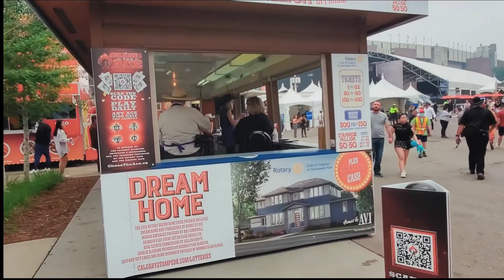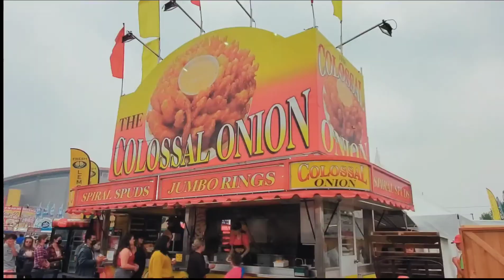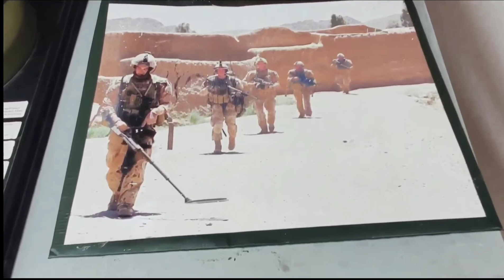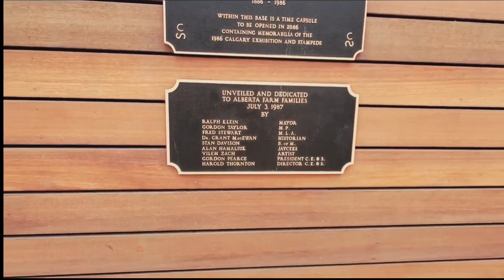Stampede 2021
We missed Stampede last year due to Pandemic.